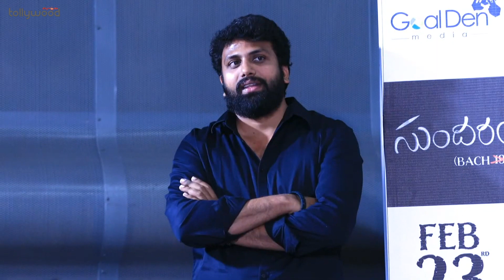Music Director Sri Charan Pakala Speech @ SundaramMaster Trailer Launch Event | Viva Harsha